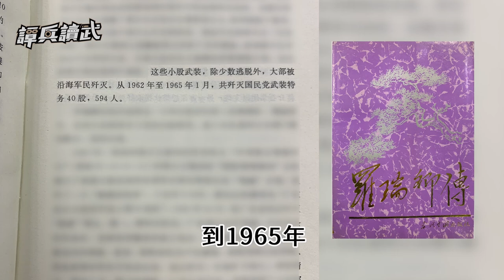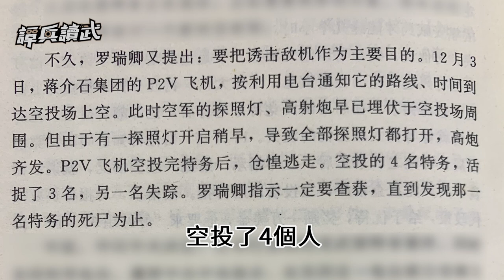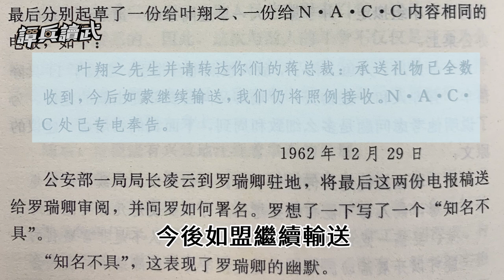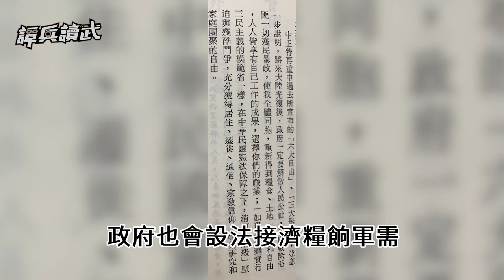才登陸就有2人投共 台灣「武裝特務」被關17年｜譚兵讀武EP45精華